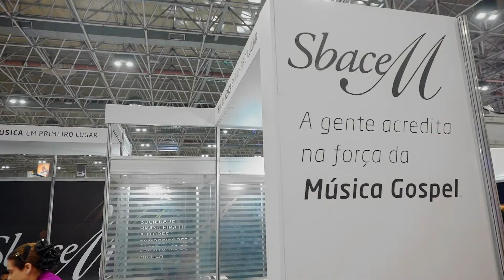ENCONTRO GOSPEL COM ALEX GONZAGA NA EXPO CRISTÃ 2024 PARTE 2 #056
🫱🏻‍🫲🏼 Seja um Parceiro:

➡️ CHAMA NO DIRECT:   / encontrogospelalexoficial

🫱🏻‍🫲🏼 Siga nossos parceiros:

SBACEM - Direito Autoral:   / sbacembr

Tele Eletrônica Inst. Musicais:   / teleeletronica_music

AbraDecks Revestimentos:   / abradecksrevestimentos

Lavanderia Nova Barra:   / lavanderianovabarra